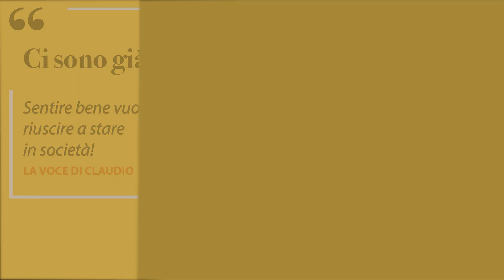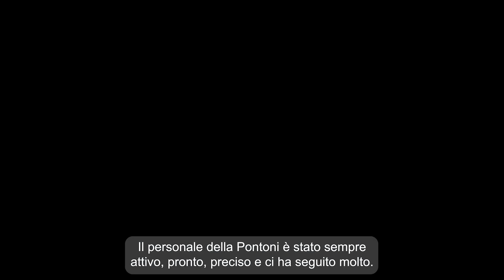"Scusa ma cosa aspetti a farti controllare?! Ecco cosa dico agli altri" - La storia di Claudio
Vuoi capire come orientarti nel vasto mondo degli apparecchi acustici? ⬇️ Scarica la nostra guida al prezzo

Timeline:

0:09 Com’era la sua vita prima?
0:32 Cosa le ha fatto dire basta?
1:09 Com’è la sua vita ora?
1:39 Si vergogna di portare gli apparecchi?
2:27 Cosa consiglia a chi non li porta ancora?
3:09 Com’è stata la sua esperienza con la Pontoni?

Di recente abbiamo avuto il piacere di ascoltare le parole del sig. Claudio, seguito nel centro Pontoni - Udito & Tecnologia di Spinea, che ha deciso di raccontarci la sua esperienza in lungo e in largo.

Se il video ti è stato utile lascia un commento e non dimenticarti di mettere mi piace  👍🏻

📌 Chi siamo:
Vediamo l’apparecchio acustico da una prospettiva diversa. Gli apparecchi acustici non sono come degli auricolari per ascoltare la musica. Non inizieranno a farti sentire tutti i suoni che desideri non appena li indossi. Magari fosse così! Chi fa una promessa di questo genere sa benissimo che è impossibile. Tornare a capire le parole e sentire i suoni che ti circondano richiede tempo e allenamento. Perché sentiamo i suoni con le nostre orecchie, ma capiamo le parole con il nostro cervello. Questo lo abbiamo capito dopo aver ricercato, studiato e applicato un nuovo metodo di applicazione degli apparecchi acustici: Clarivox®.